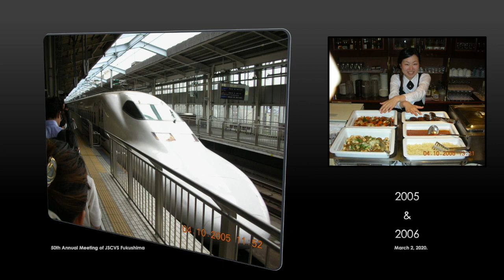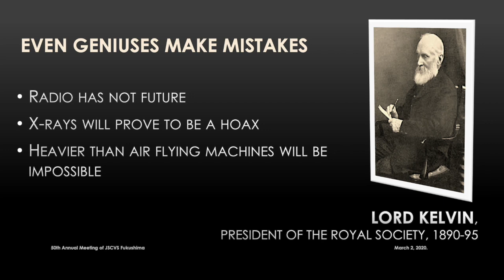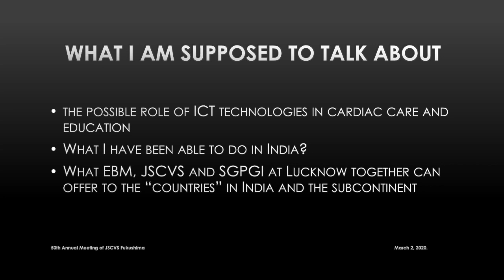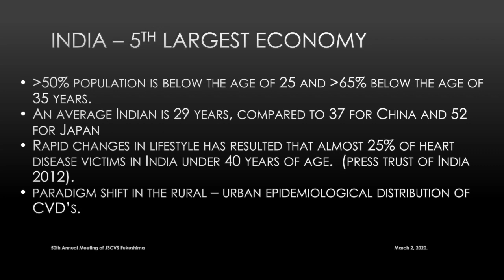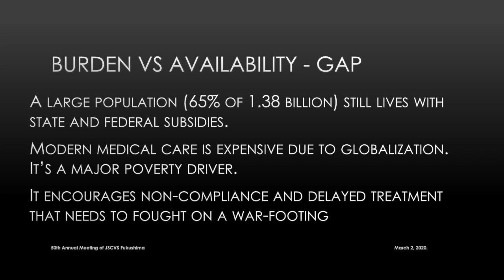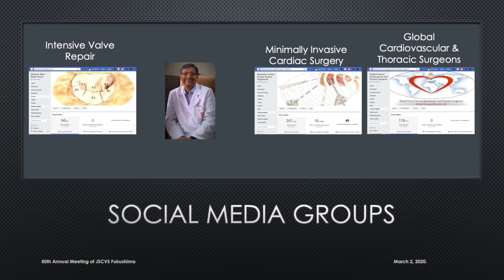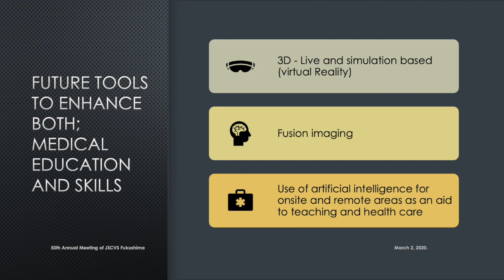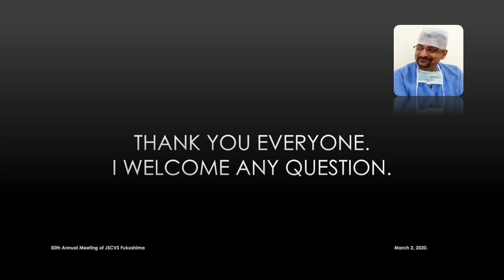Invited Lecture 50th Annual Meeting of Japanese Society of Cardiovascular Surgeons, Fukushima, Japan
Abstract Summary: Telemedicine and advances in ultrafast information and communication technologies presents an opportunity to share not only to health professionals to share their resources and expertise for health care over vast distances. It has also opened a gateway for distribution of Global knowledge explosion through tele-education, mentoring and even performing skilled procedures for training of students and surgeons across land and seas.

In the last decade many countries in the Indian subcontinent and Africa with pockets of medical excellence surrounded by a vast number of meagrely equipped hospitals with limited number of specialists, telemedicine is revolutionizing health care and medical education. The potential of telemedicine has several advantages viz. avoiding the travel by both patients and specialists and getting specialist advise to remote areas. It also is an effective tool for minimizing the cost of health care.

Similarly, tele-education and mentoring has opened a flood of possibilities to share and distribute experts in the field of medicine and surgery, more so in cardiac surgery, where globally on one hand diseases are not rise exponentially and numbers of specialists are declining at the rapid pace.

Both telemedicine and tele-education have provided both the advanced and advancing nations for equitable and symbiotic opportunities for a better and healthier world by sharing and learning their technological advancement and researches areas.

I will share my personal experience in the field of, both; tele-education and telemedicine (especially m-health) for out-reach rural and semi-urban northern India.

As the surgical community develops new treatment modalities and the procedure repertoire extends to include technology-assisted and minimally invasive approaches, the education of surgical trainees must continue to adapt and evolve.2 The days of operating theaters and “see one, do one, teach one” are waning in favor of safer, more efficient, and measurably effective means of acquiring surgical skills. Implementation of the 80-hour workweek has limited the time residents spend in the hospital and the OR, while the understanding of the pathophysiology of disease and options for treatment continue to advance and expand.3 Such a dichotomy in surgical education necessitates alternative methods of active training.4
Seasoned surgeons and clinicians are challenged to develop new forums away from the bedside and the OR to develop basic knowledge in an effort to optimize the limited clinical time for building and honing more complex surgical skills. Textbooks, scientific articles, and didactics can be consolidated into smartphone applications for enhanced accessibility, allowing residents to learn while on the go in the midst of hectic rotations. Simulated trainers for practice in laparoscopy, endoscopy, and robotics have been developed to supplement intraoperative hands-on experience and to act as surrogates for the patient-as-teacher relationship. Using simulated training in a variety of clinical settings with associated complications reinforces surgical skills without compromising patient safety.5 These simulations also provide a controlled teaching environment in which trainees can be objectively evaluated via structured courses. In the wake of today’s information overload, the current generation of practicing surgeons and surgical trainees must take a modernized approach to the challenges of medicine encountered by their predecessors and embrace the shift toward education through technology and simulation.

However, each generation of surgeons has its own learning style, which may influence each group’s affinity for technology as an educational instrument. Millennials, defined as those individuals born between 1982 and 2001, are digital natives who are accustomed to multitasking and the continuous use of digital devices, whereas older generations may be less comfortable with the diffusion of technology.6,7 At the same time, each generation is heterogeneous and diverse, and the increasing prominence of technology in surgical education and its potential for individualized learning may be a unifyi

The future of Telemedicine in main stream medical care is full of potential. Physicians offices, examination rooms and even the traditional stethoscope might be replaced by private secure web sites and digital equipment that records vital signs and physical findings. Though this form of futuristic medicine will be less personable and erode the traditional physician-patient relationship but then it is believed to improve patient satisfaction, physician access and patient outcome. Embracing technological advancement is sure to make the practice of medicine more efficient, more economic, more effective and it is hoped more enjoyable.

When the doctor cannot meet the patient and the patient cannot meet the doctor the technology makes them meet.